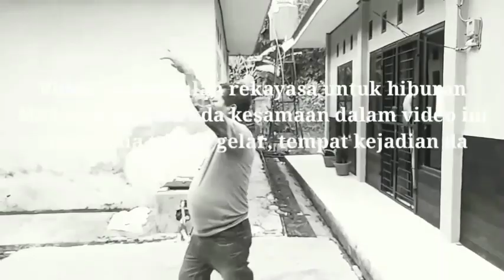Seorang Wanita Cantik Dipalak Dua Preman Kampung Ternyata Wanita Yg Dipalak Jago Bela Diri..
Video baru dari Lebak Cadas Official dengan Judul: Seorang Wanita Cantik Dipalak Dua Preman Kampung Ternyata Wanita Yg Dipalak Jago Bela Diri..

✓ Coman
✓ Sheer and